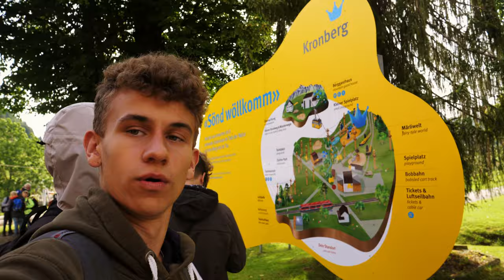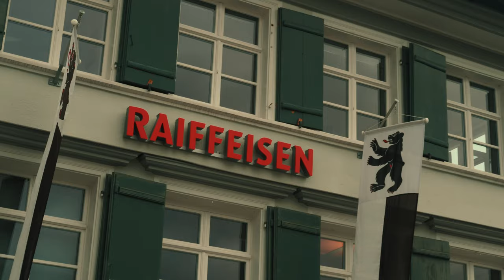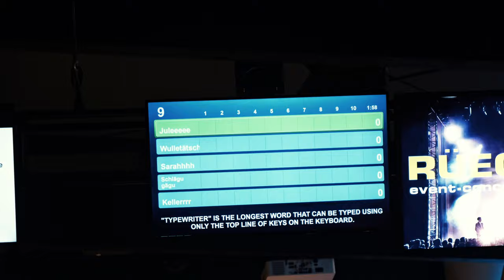Klassenfahrt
Abschlussreis vo üsere Klass in Appenzell

Mini Kameras:
Lumix GH5
Insta360 One R
DJI Action 2 (@ColinHeggli )

Software:
DaVinci Resolve
Gimp
Insta360 Studio

Interessiert au komplett niemert